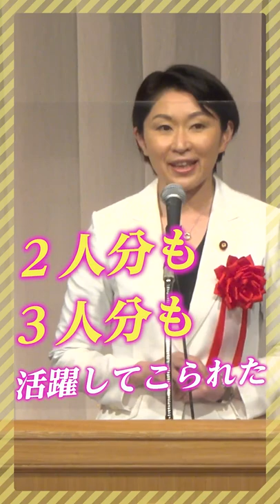兵庫選挙区 候補 伊藤たかえ を 小渕優子・自由民主党組織運動本部長 が全力で応援！ 参議院選挙 2022